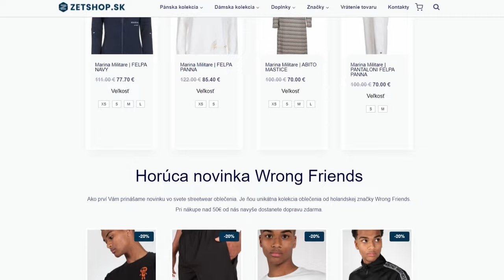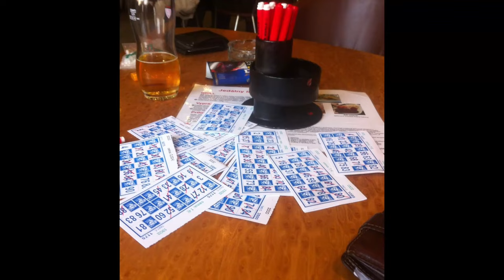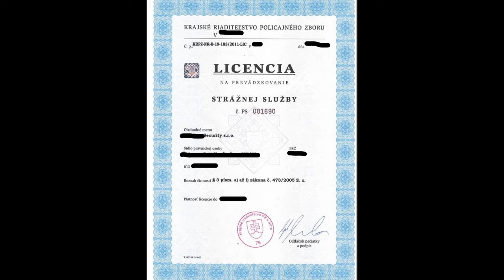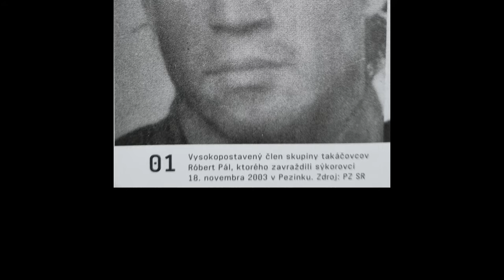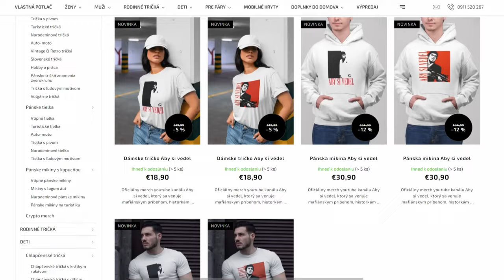Založil "Takáčovcov"..."Piťa mal v kufri auta..."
Ján Takáč a Jozef Surovčík sa už dávno poznali zo zápasníckeho klubu, v 90. rokoch sa však pustili do niečoho nového.
Keď sa spojil biletár z najlepšieho bratislavského discoklubu s výčapníkom, ktorý mal bystrého obchodníckeho Filipa, v Bratislave nastali nové časy. Najsilnejšia zločinecká skupina "sýkorovcov" dostala vážneho konkurenta – TAKÁČOVCOV...

Zľavový kód : "ABYSIVEDEL"